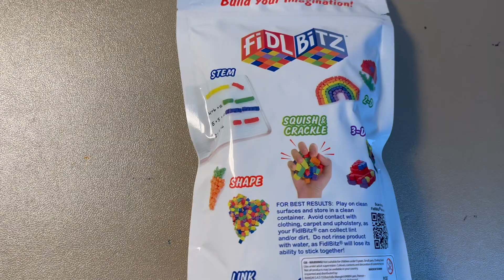FIDLBITZ Unboxing | STEM play | A.D HQ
Hey everyone! Last week we used our pocket money to buy a FidlBitz pack - tiny foam cubes that stick together! We filmed a quick video for you all and then spent hours making other shapes out of the cubes - so much fun!

A.D HQ